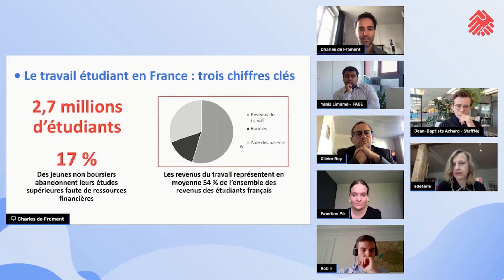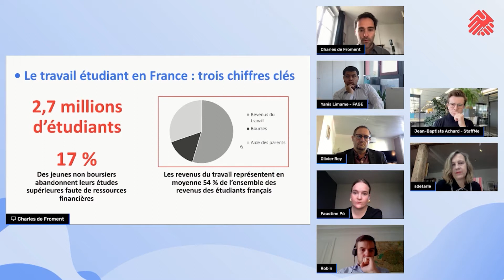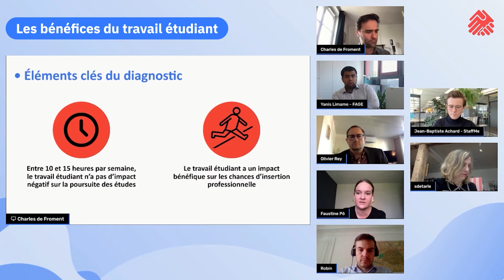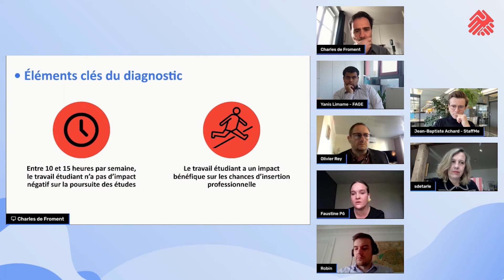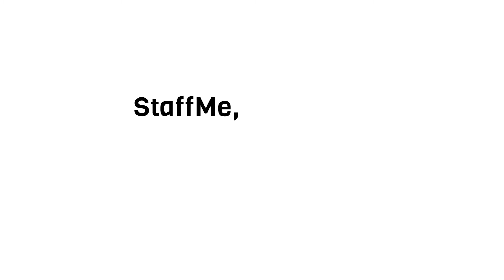Colloque sur le travail étudiant : best-of !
10 minutes pour comprendre les enjeux autour du travail étudiant 💡

Le 15 avril dernier se tenait notre grand colloque sur le travail étudiant, organisé en partenariat avec Le Figaro Étudiant. Un événement important pour faire bouger les lignes sur ce phénomène souvent oublié des politiques publiques.

Pour ceux qui n’auraient pas pu le suivre, nous avons compilé en vidéo et sur notre blog un best-of des interventions de chaque participant 👌

Pour aller plus loin, notre livre blanc est encore téléchargeable gratuitement !